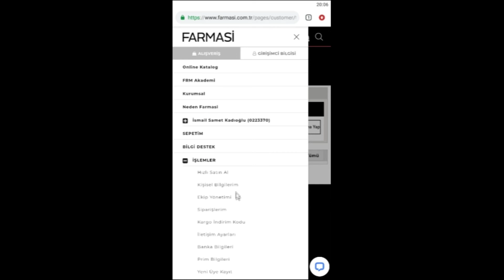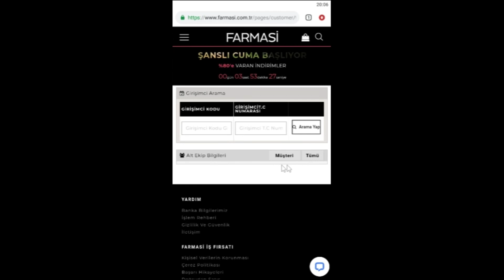Farmasi Müşteri Sistemi - Yeni Kazanç Sistemi | Mobil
Farmasi dünyasında seni neler bekliyor merak ediyorsan hemen alttaki linke tıklayarak formu doldur, biz sana ulaşalım.

Bize Ulaşın;
Mobil Uygulamamızı indirebilirsiniz;
Ürünlerimizin ayrıntılı açıklamaları için Farmasi Blogu Daima güncel!